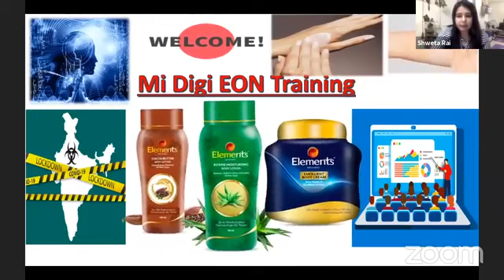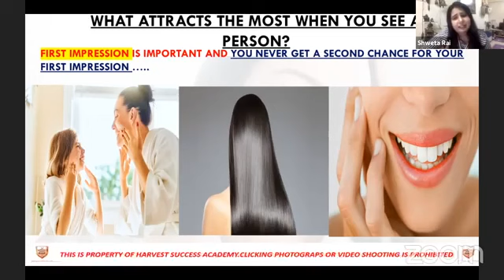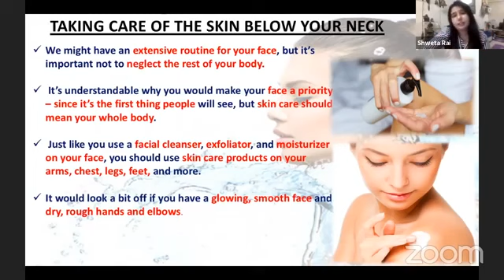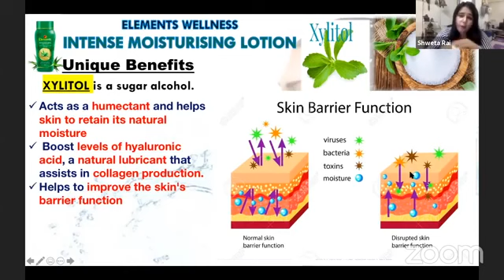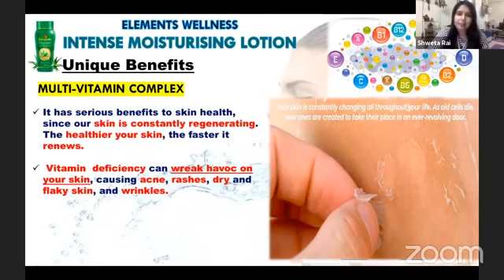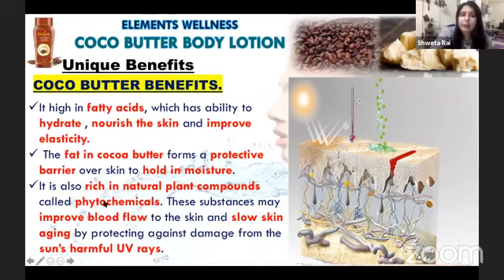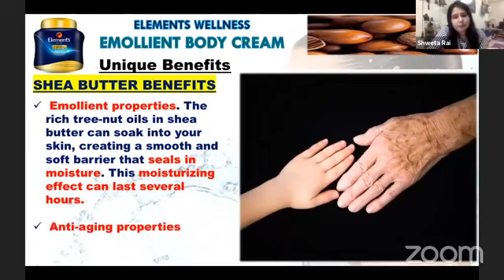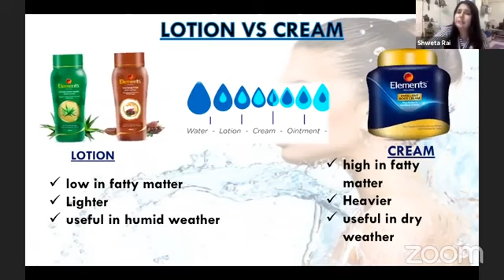Elements Personal Care - 2 Training Sweta Rai Madam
M I LIFESTYLE MARKETING GLOBAL PRIVATE LIMITED